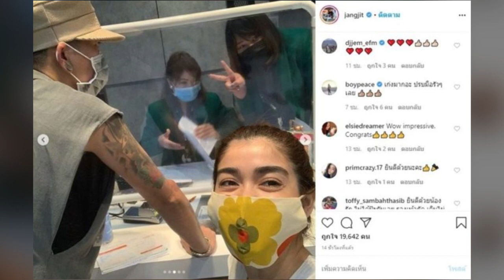วันนี้ที่รอคอย! เมียแจ๊ส กรี๊ด สถานการณ์ไม่แน่นอน ปลดหนี้บ้านทุกหลัง เริ่มต้นใหม่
เฮหนัก แจง เมีย แจ๊ส ชวนชื่น ดีใจสุดๆ ถึงกับแอบกรี๊ดเบาๆอยู่กลางธนาคาร เผยคลิปขณะไปธนาคารกสิกรฯ นำเงินไปปลดหนี้บ้านทุกหลังหมดแล้ว

พร้อมแคปชั่นว่า “จะบอกว่าวันนี้ดีใจมาก ไปปลดหนี้ บ้านทุกหลัง รู้สึกโล่งมากกกกก เหมือนยกภูเขาออกจากอก!!!